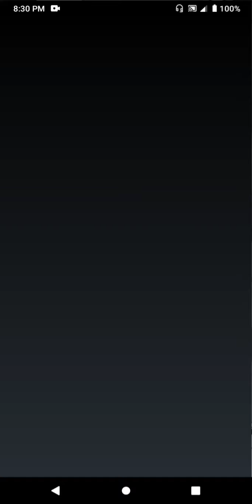Stack Colors💜💙💚💛❤️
Playing Stack Colors (level 10-15 level)

stacked chart colors
stack colors unlimited coins